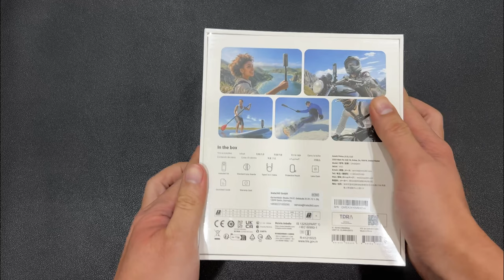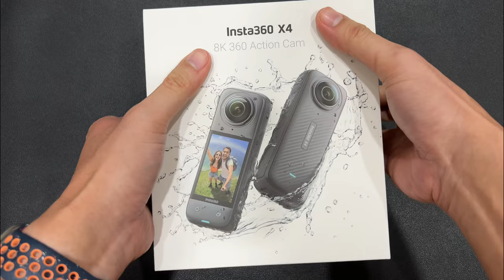Unboxing the Insta360 X4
Unboxing the Insta360 X4. Here is what comes in the box of the Insta360 X4.